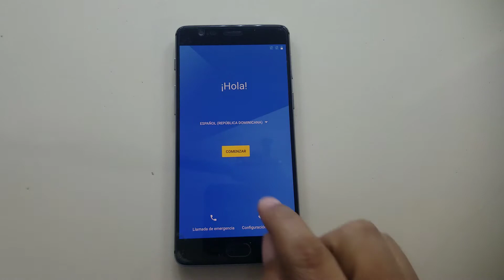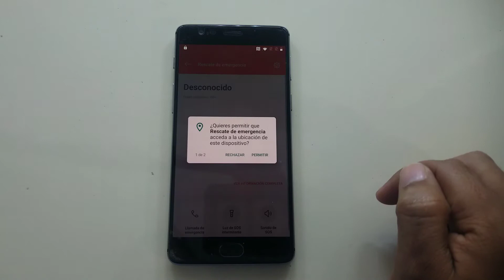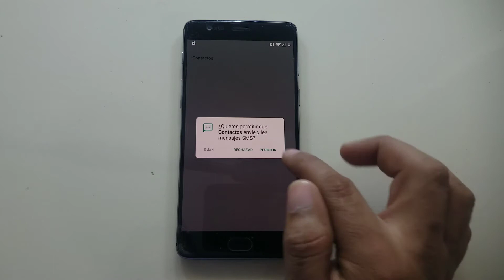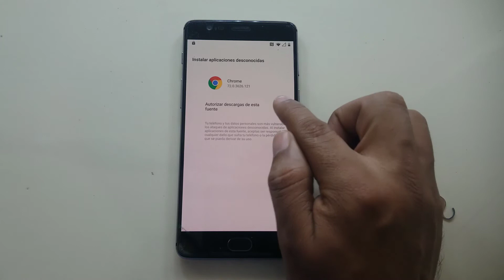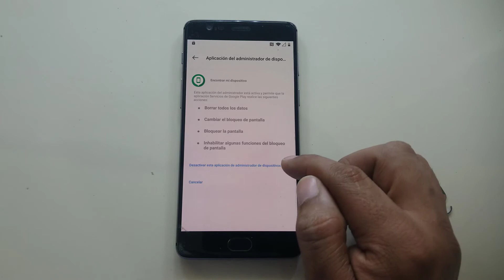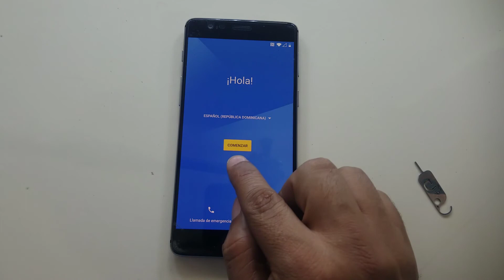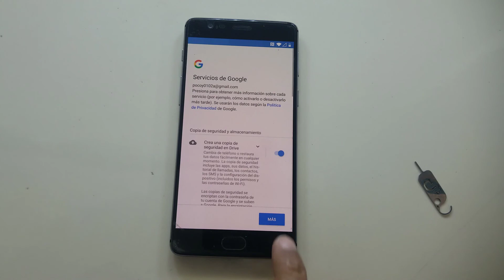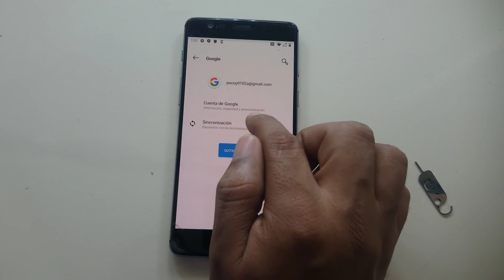Quitar Cuenta Google One Plus A3000